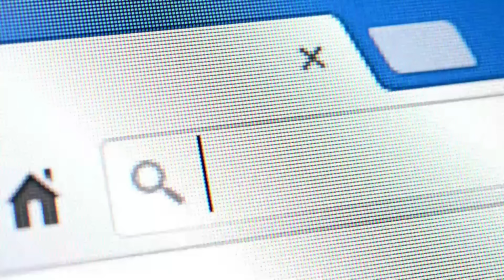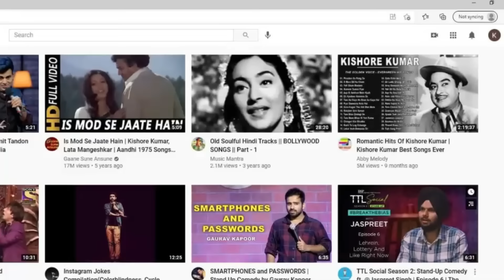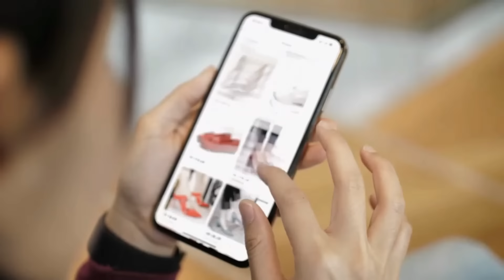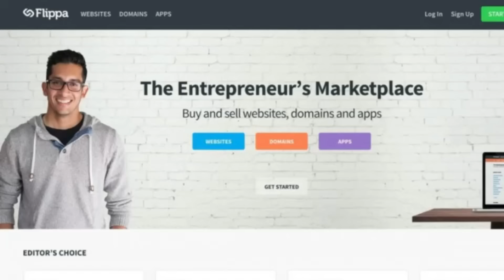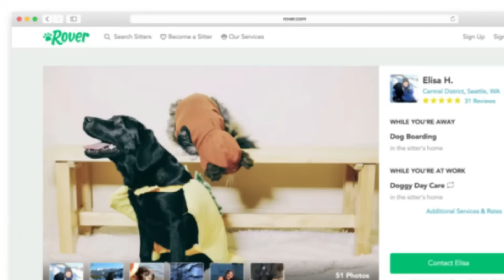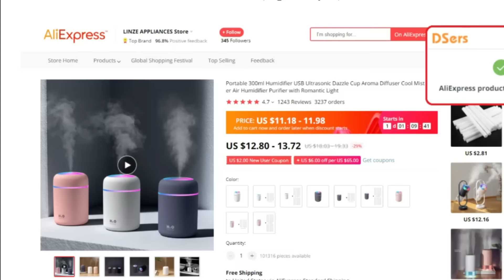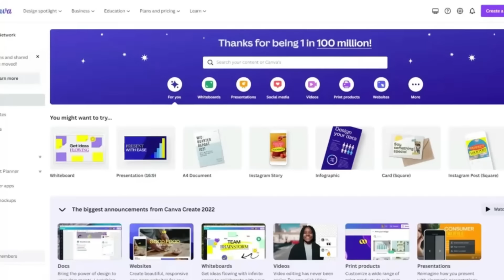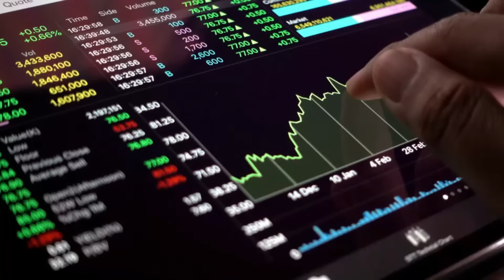How to Make Money Online - 14 PROVEN Methods!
In this video, we dive into the world of making money online in 2023. We'll explore smart money tactics and various online income opportunities that cater to a global audience, providing you with financial independence and the flexibility to work remotely. We'll also discuss maintaining a faceless YouTube channel, and delve into the earning potential on platforms like Canva, Creative Fabrica, Fiverr, and Upwork. Ready to embark on your digital nomad journey?

Ever Wondered How Much your Business is Worth?